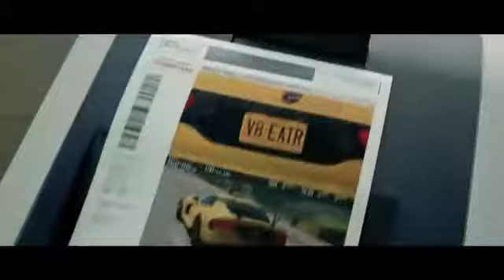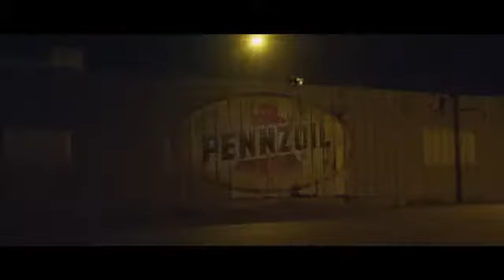FAST & FURIOUS 9 TRAILER 2018